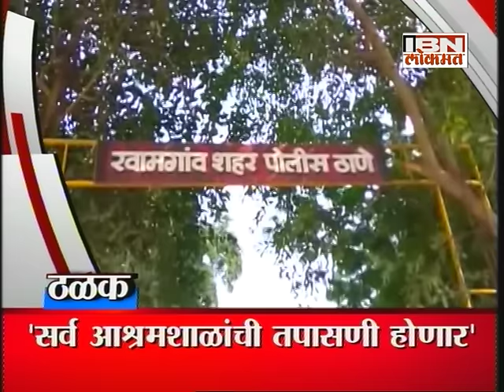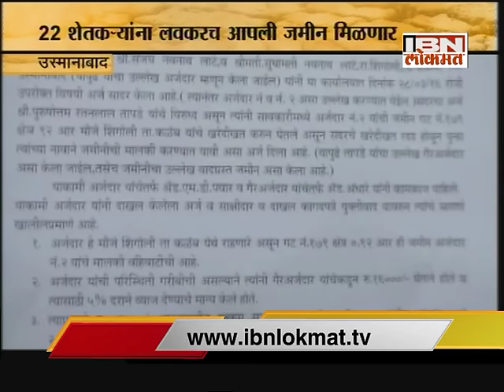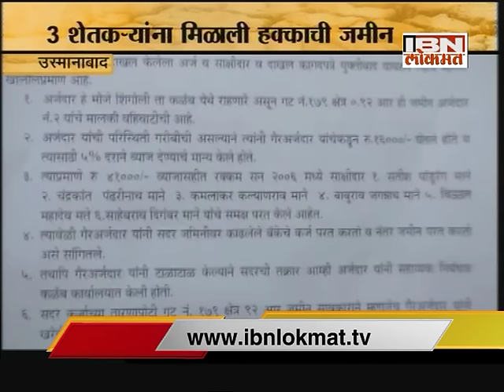IBN Lokmat 'GAVAKADCHYA BATMYA' 04 November 16 (Full News Bulletin)